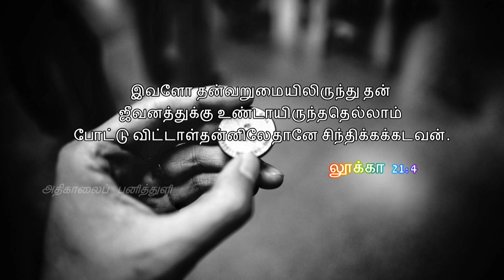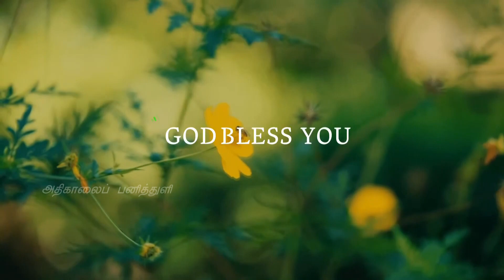1436. கரிசனை | அதிகாலைப் பனித்துளி | திருமதி. ராஜகுமாரி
1436. கரிசனை | அதிகாலைப் பனித்துளி | திருமதி. ராஜகுமாரி ஆபிரகாம்